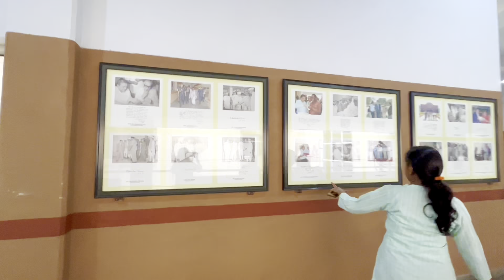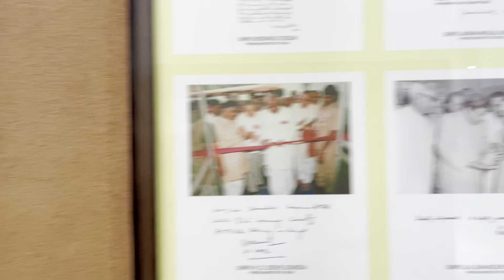AMUL Dairy visit in 2022 II How & where to book slot for visit AMUL Dairy